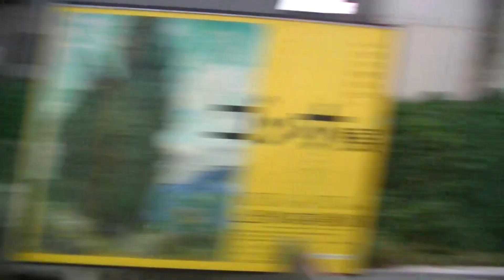E233系6000番台H007編成@長津田